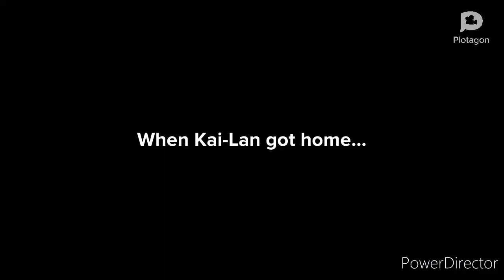Kai-Lan cheats on the test/grounded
MAN it's been two years since last time I made a grounded video out of Kai-Lan.

Remember, this video is only made for fun. So don't act like that I support child abuse, because I don't.